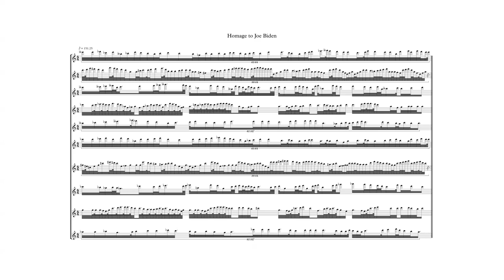Homage to Joe Biden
Thumbnail by US Army